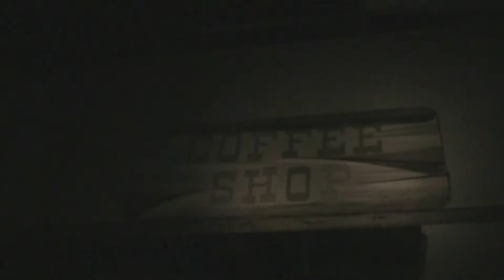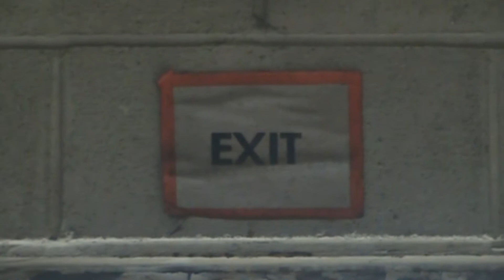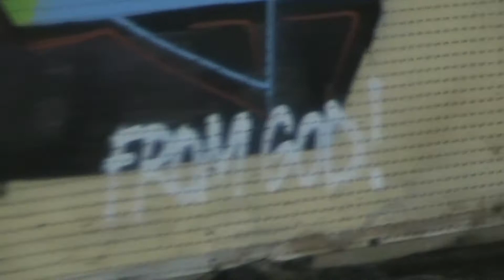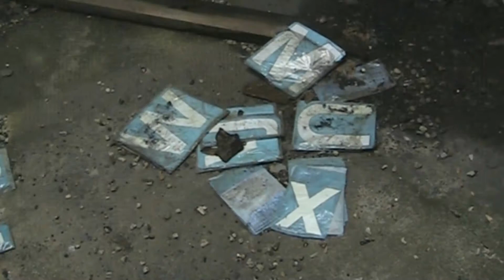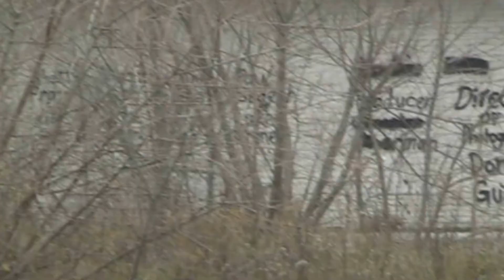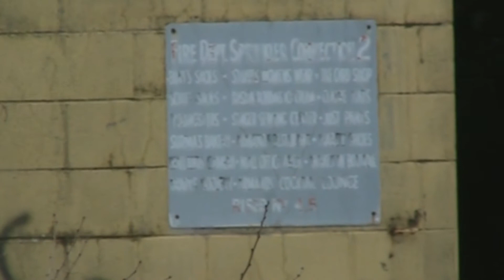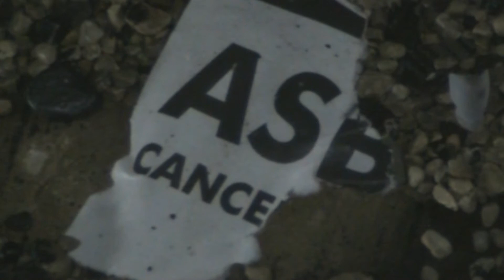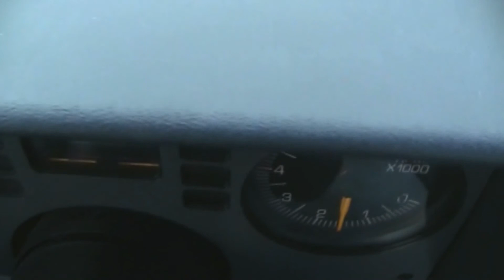Dixie Square Mall 11/26/2011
The 10th and final run through Dixie Square was an odd sort of "therapy" after working a 1-10AM Black Friday shift at Macy's the day before. It proved to be Dixie's last Christmas season, as demolition got underway with the arrival of 2012.

The day started by getting onto Dixie Highway from Sibley, and immediately U-turning to chase a rogue Pontiac Fiero I saw (you'll understand why in the last few mins of the video) - he got away, but actually led me to a second Fiero parked a bit north, behind a storage place's fence.

On return to the mall, I had the entire place to myself for the next several hours on a fittingly-depressing cold and overcast day. Unlike previous visits, which mostly focused on documentation, I went with a more artistic approach - lighting up some of the darkest areas of the mall, highlighting some excellent graffiti, and capturing the overall vibe of the place one last time, as I didn't know when I'd be back - little did I know this would truly be the end.